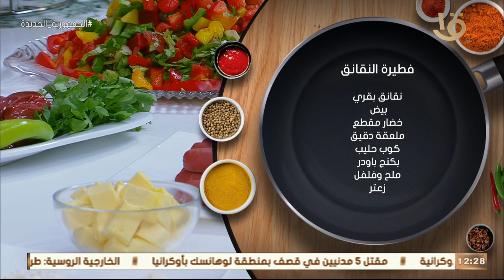أكلة أمي | طريقة عمل “ فطيرة النقانق“ مع الشيف المغازي